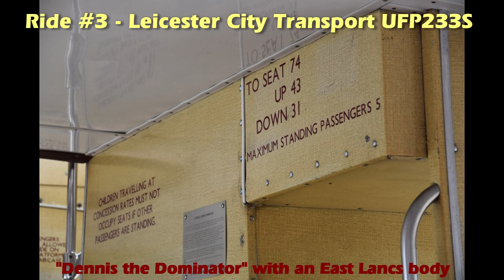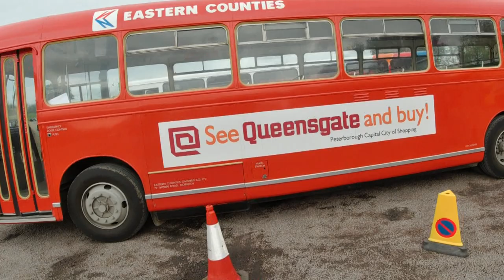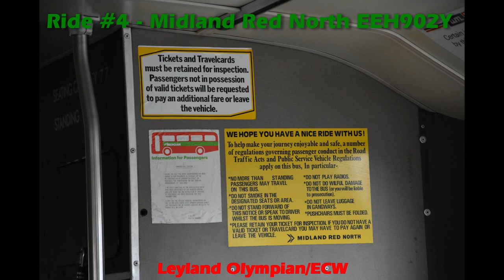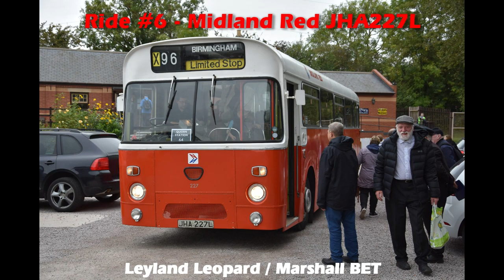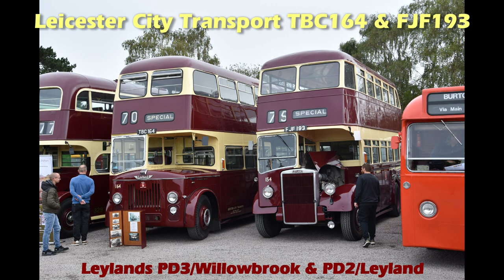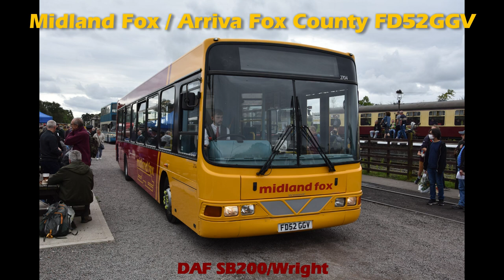Quorn & Woodhouse Bus & Train Extravaganza 2023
A long awaited event for me, I take a trip over to the UK to attend the Quorn Bus & Train Extravaganza near Loughborough, organised by the Leicester Transport Heritage Trust in partnership with the Great Central Railway. A great day was had and it was really nice to meet some new people that I have been speaking to on social media, plus a couple of peeps from the past as well.

In this video I give a taster of the buses I rode on, a full video of each bus ride on the day will be added to the channel in due course.
Well done to the LTHT for all the hard work they've put into making this event such a successful one!